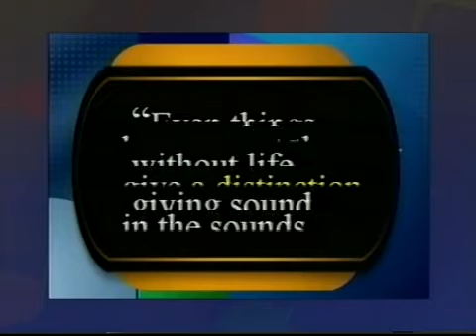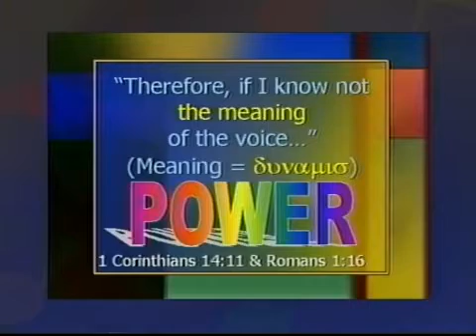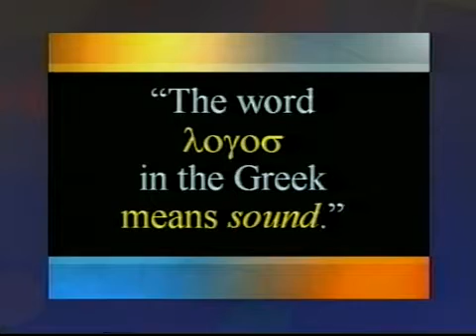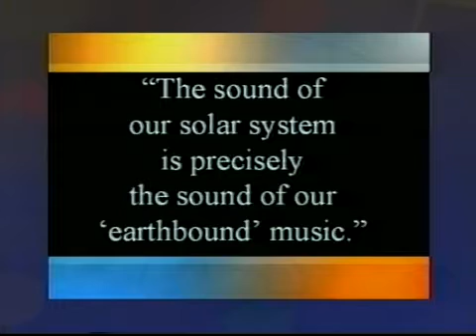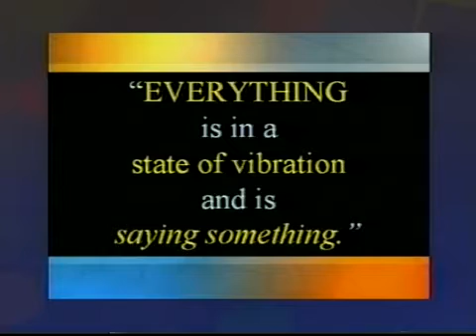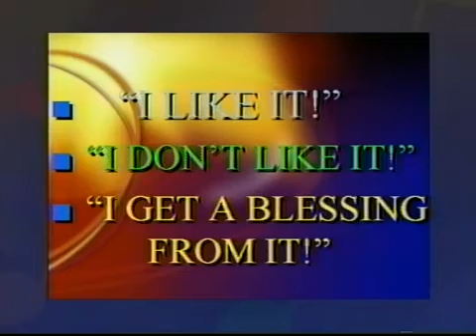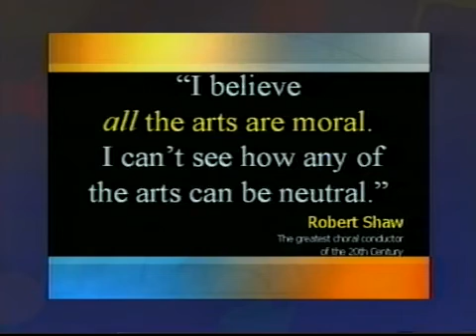Christian Music or Satan's Music 2 of 7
Frank Garlock explains what christian music is biblically and scientifically.